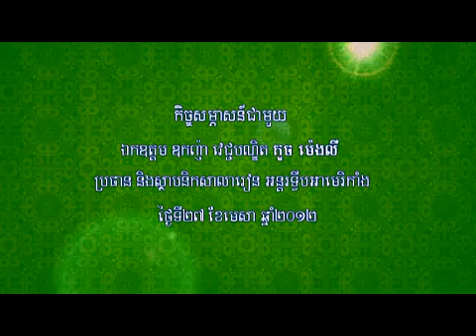4. The Factors to bring me today